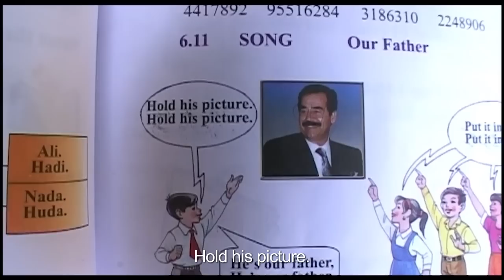Homeland : Irak année zéro - Film annonce HD VOST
Un documentaire signé Abbas Fahdel

La première partie décrit les instants de vie d’une famille qui se prépare à la guerre. Elle va être terrible, mais il y a quand même l’espoir de voir une démocratie s’installer après la chute de la dictature. Que peut-il leur arriver de pire ?

La deuxième partie, après la chute du régime, est exclusivement tournée en extérieur. Les langues se délient et on découvre un peuple anéanti, un pays mis à feu et à sang où dans les rues, les incidents éclatent, les bandes rivales s’affrontent.